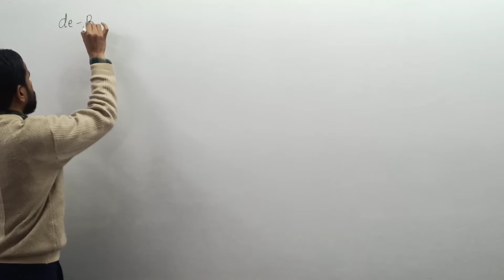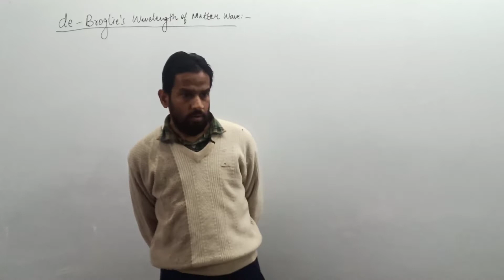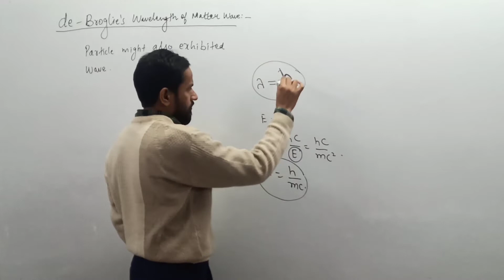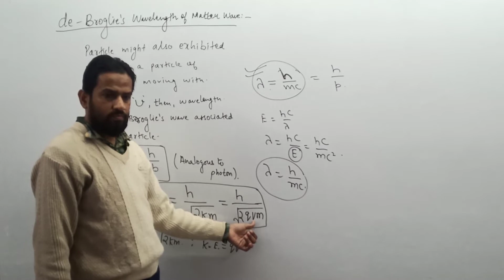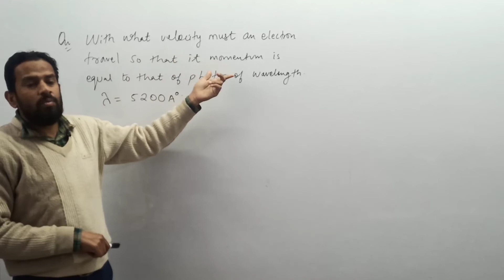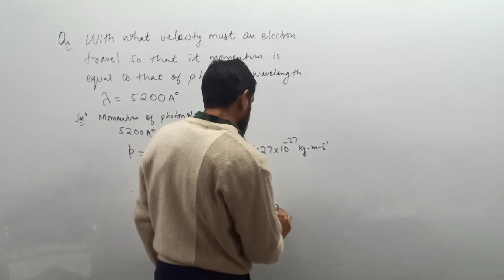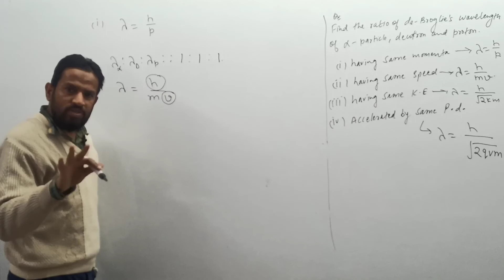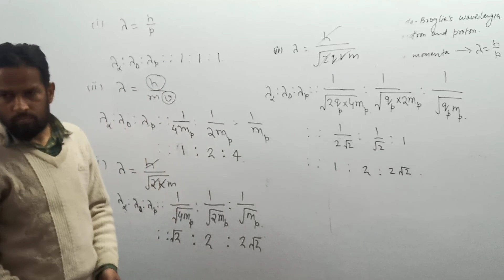| L-4 | de - Broglie's Wavelength of Matter Wave |